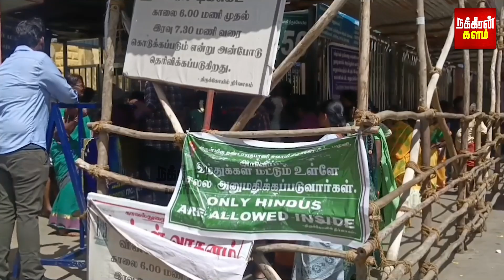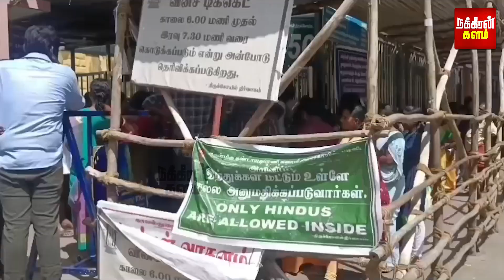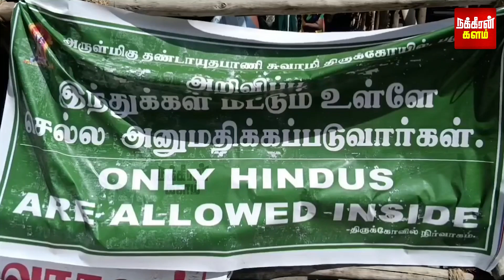கோவிலுக்கு வந்த சாகுல்.. வழிமறித்த இந்து முன்னணியினர்..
கோவிலுக்கு வந்த சாகுல்.. வழிமறித்த இந்து முன்னணியினர்.. கூட்டம் திரட்டிய விஷ்வ ஹிந்து பரிஷத் அமைப்பினர்.. பரபரப்பில் பழனி கோவில்!